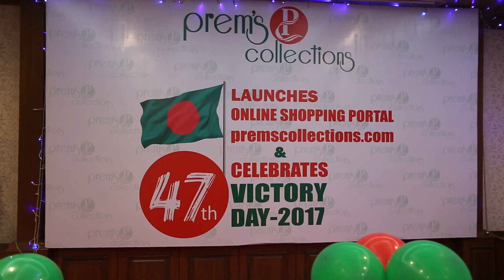মহান বিজয় দিবস | 16th_December victory day of Bangladesh at prem's collections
Victory day (Bengali: বিজয় দিবস Bijôy Dibôs) is a national holiday in Bangladesh celebrated on December 16 to commemorate the victory of the allied forces over the Pakistani forces in the Bangladesh Liberation War in 1971. The Commanding officer of the Pakistani Forces General AAK Niazi surrendered with his forces to the Allied forces of India and Bangladesh, which marked the end of the 9 month-long[1] Bangladesh Liberation War and 1971 Bangladesh genocide and official secession of East Pakistan into Bangladesh.

This day and event is also commemorated across India as the Vijay Diwas (Hindi: विजय दिवस) to honor Indian and Bangladeshi martyrs who laid down their lives to liberate Bangladesh from Pakistan.[2]